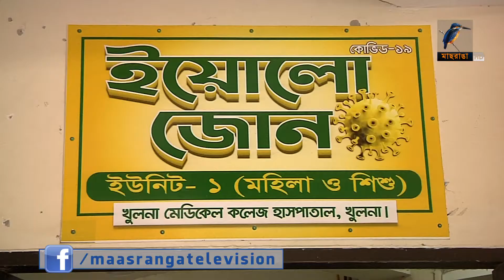সরকারের ঘোষণা অনুযায়ী করোনা রোগীদের সেবাদানকারী সেবিকারা প্রনোদনা পাননি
সরকারের ঘোষণা ছিল করোনা রোগীদের সেবাদানকারী সেবিকারা প্রনোদনা হিসেবে পাবেন দুই মাসের মূল বেতন। কিন্তু ২০ মাস পেরিয়ে গেলেও খুলনা মেডিকেল কলেজের করোনা ডেডিকেটেড হাসপাতালে সেবাদানকারী ৪০৭ সেবিকার কেউই পাননি এই অর্থ।

2 Bir Uttam Ziaur Rahman Road (New Airport Road)